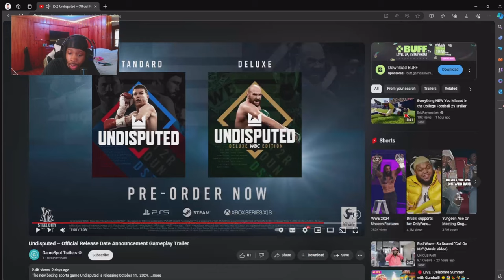UNDISPUTED BOXING GAME MYCAREER MODE, CHARATER & ANIMATIONS FINALLY HERE!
NEXT GEN MOBING GAME FINALLY HERE !